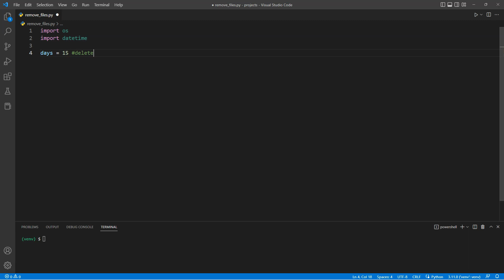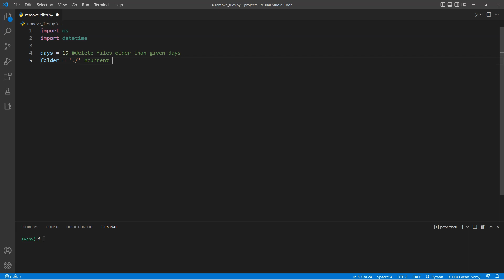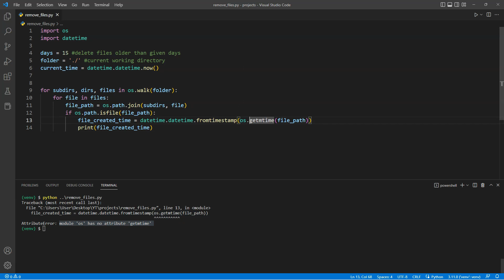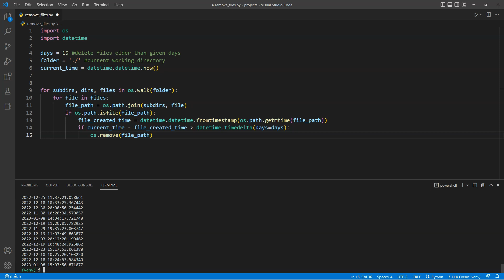Automate PC Storage Cleanup with Python – Step-by-Step Guide!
Tired of cluttered storage on your PC? 🖥️✨ Say goodbye to manual file cleanup and hello to automation! In this tutorial, learn how to use Python to automatically remove old and unnecessary files from your computer. Follow a step-by-step guide using the Python os module to effortlessly manage and organize your storage.